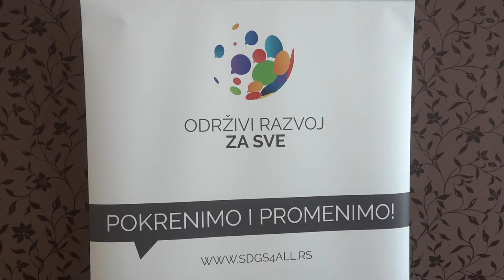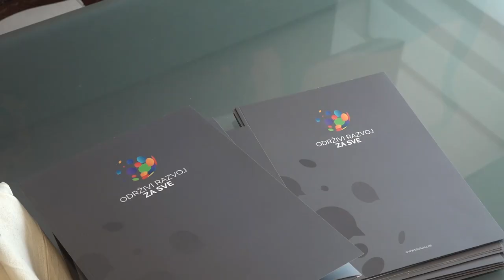OKRUGLI STO O RODNOJ RAVNOPRAVNOSTI I ODRŽIVOM RAZVOJU